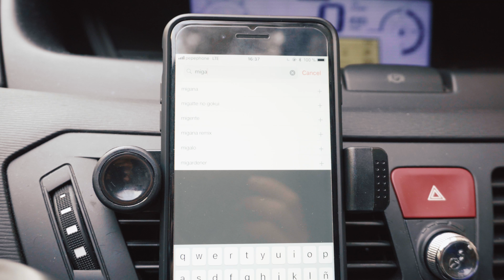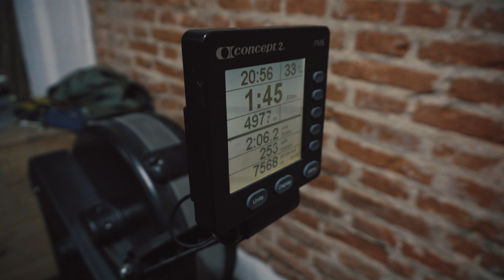VLOG: Preentreno, Migatte no Gokui y Remando 5000m